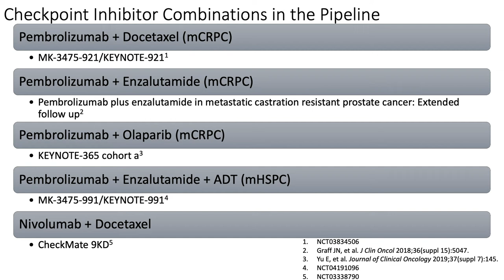Checkpoint Inhibitor Therapy in Prostate Cancer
The role of checkpoint inhibitor therapy in prostate cancer is discussed by Nicholas Vogelzang, MD, and Daniel Petrylak, MD.